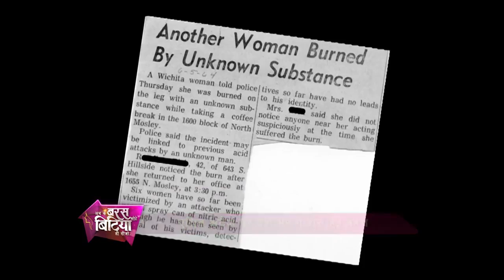Ab Ke Baras Mohe Bitiya Hi Dijo Episode 2 Sonali Mukherjee